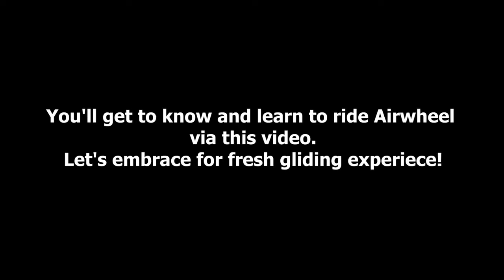HOW TO LEARN AIRWHEEL X3 ONE WHEEL ELECTRIC SCOOTER